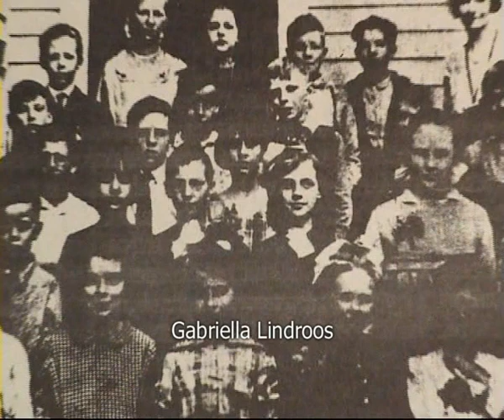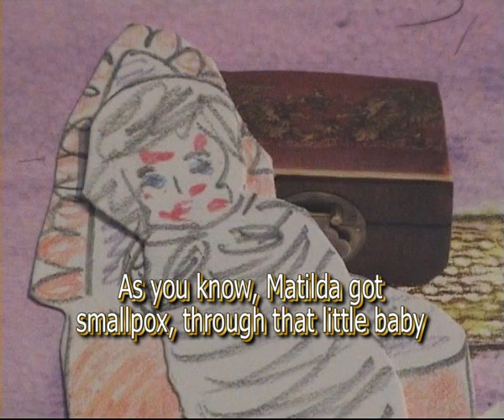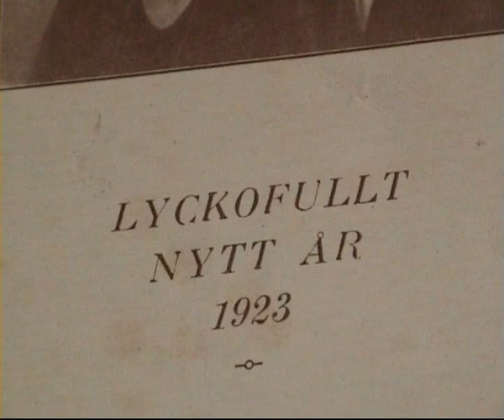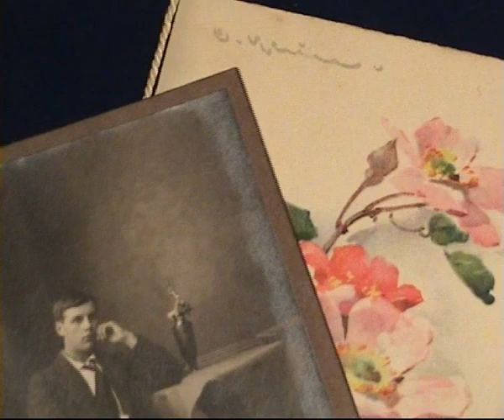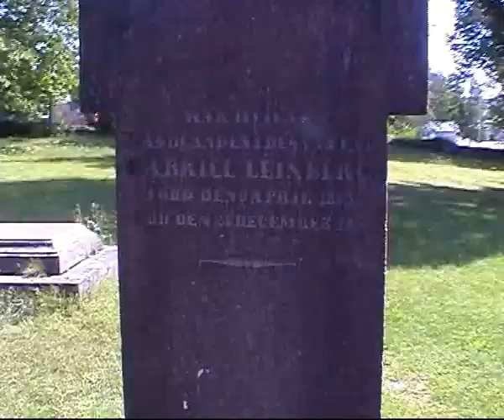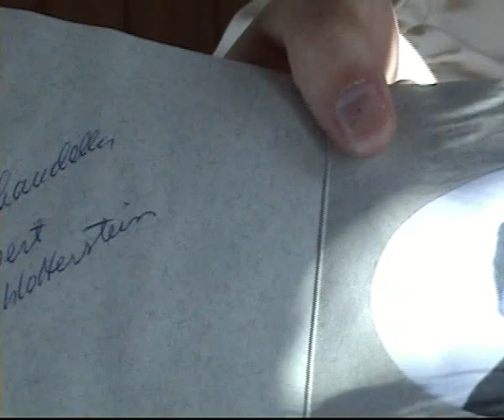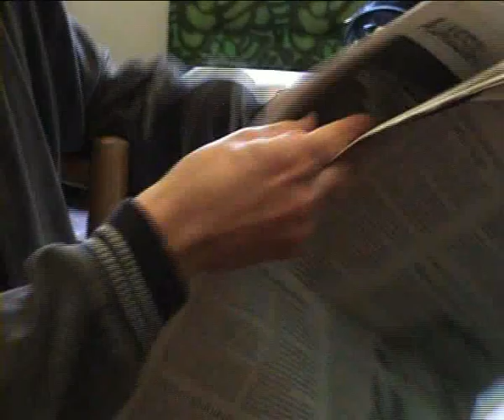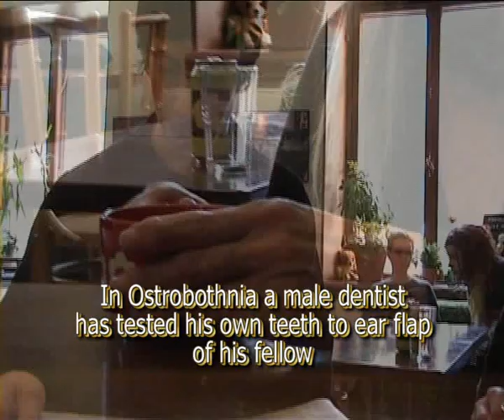Gabriella Nukentekijä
Gabriella, friend of schoolgirls in several decades, seeks her place among Turku vampires